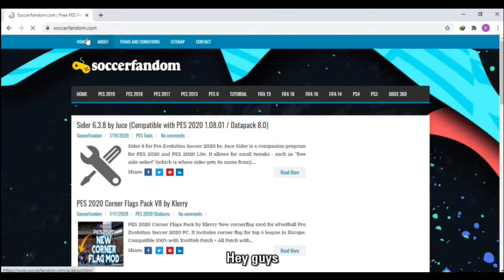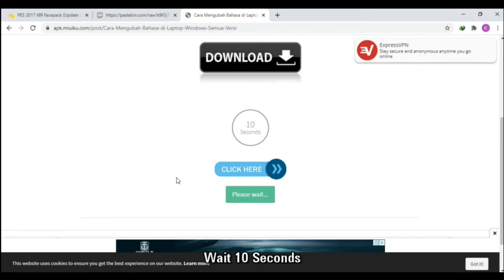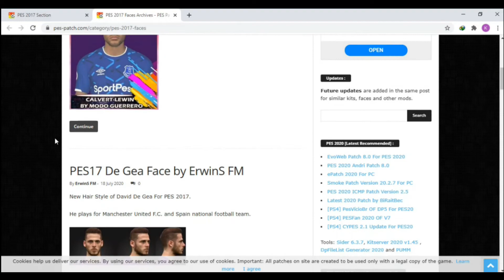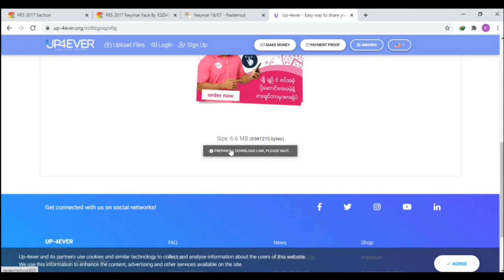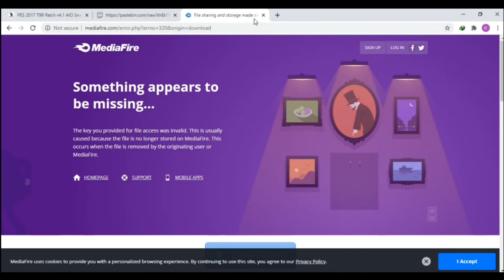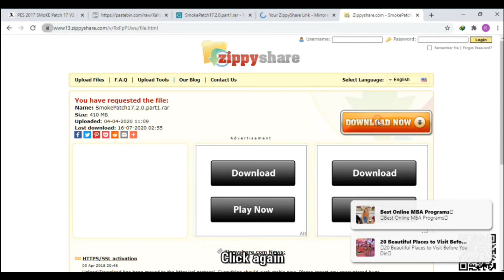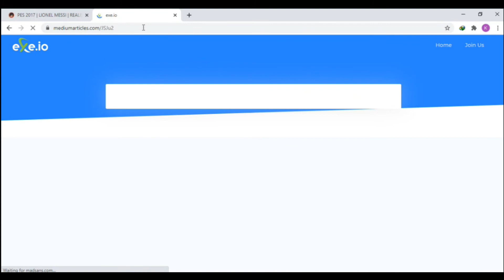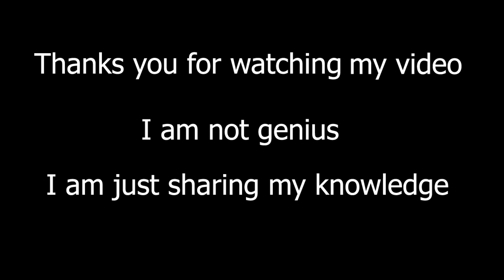How to download Pes faces and other Pes patch files with various links by Kmo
This is the basic download methods and you can also download files with other links that not include in this video using this methods.
You can ask me anytime if you had any problems .
Musics-
1. Zara Larsson - Ain't My Fault (R3hab_Remix)
2. 【Ayasa】告白の夜 (The reason why) 〜Ayasa Theater episode 7 Ayasa ORIGINAL MUSIC
3. Superheroes-The Script